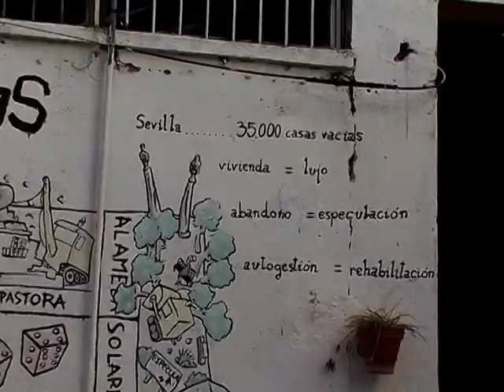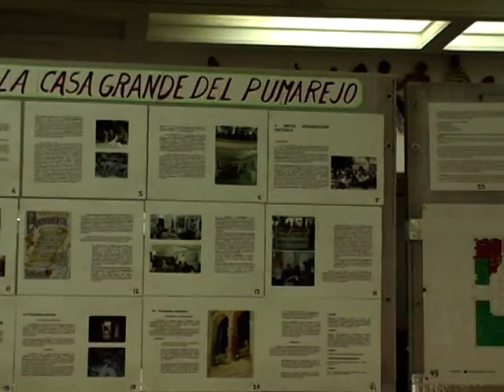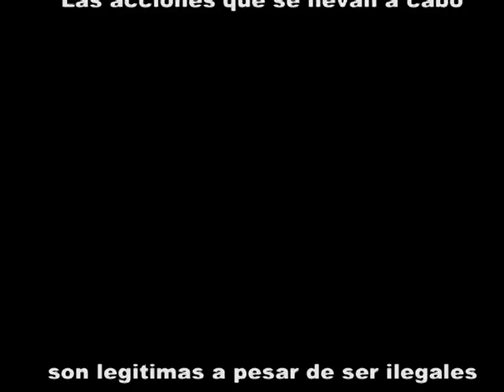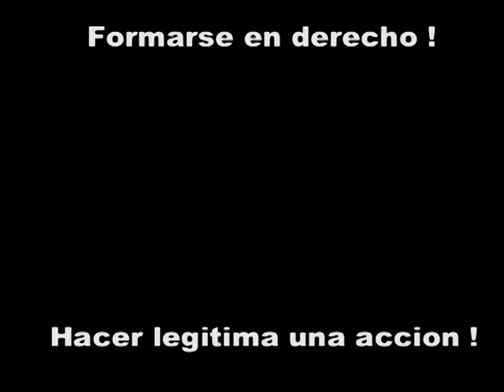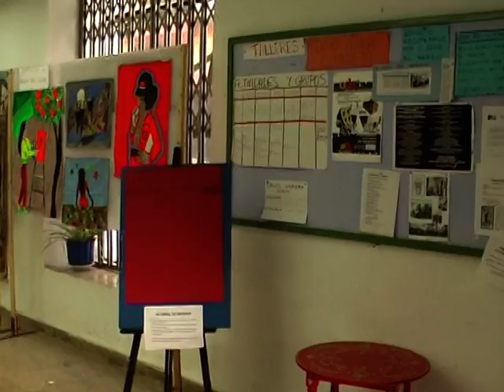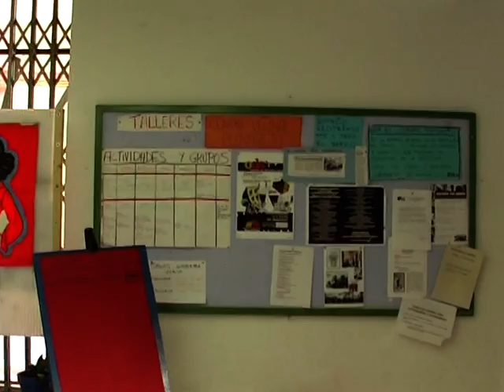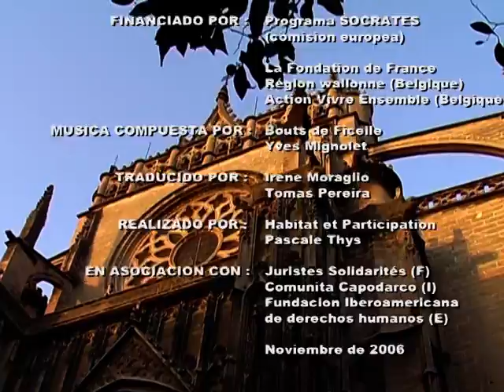Comment se mobilise un collectif d'immigrants ? (Espagne)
A Séville, l'accès au logement pour les personnes d'origine immigrée est un casse-tête. Un collectif s'est mobilisé et répond à plusieurs questions très concrètes :

Pourquoi agir plutôt collectivement ? Peut-on agir illégalement, mais de façon légitime ? Quelle est la place des professionnels du droit ? Faut-il se former au droit pour légitimer son action ? Comment se préparer aux risques d'une mobilisation collective ?

Une vidéo qui propose une approche pédagogique de la mobilisation de collectifs en posant des questions essentielles.